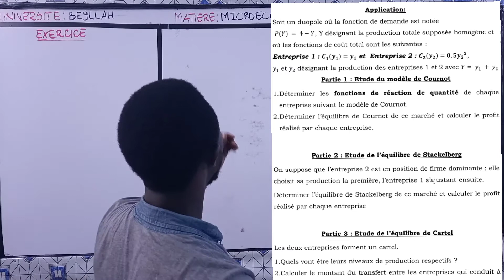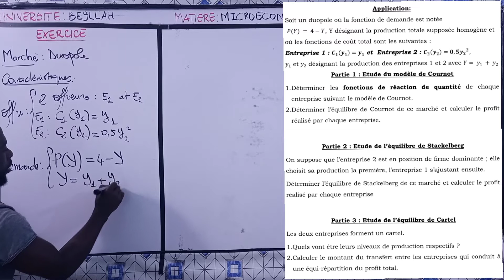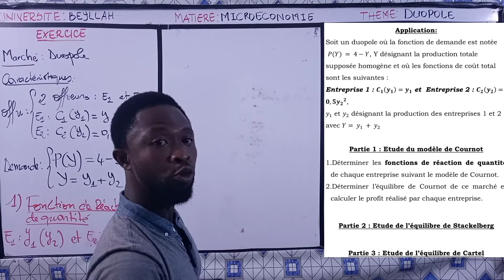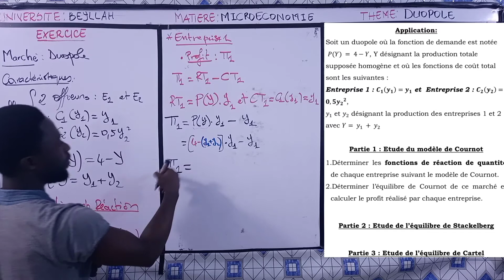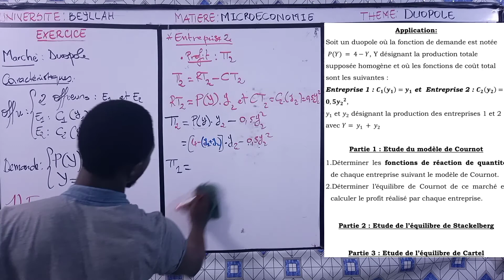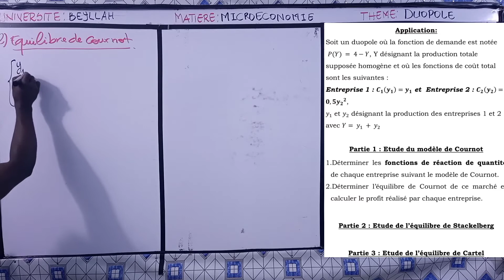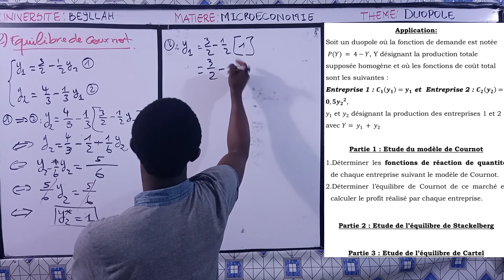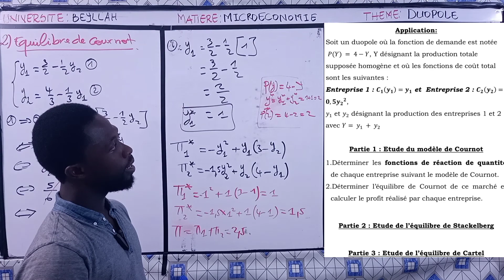MICROECONOMIE : MARCHE OLIGOPOLE - LE DUOPOLE EXERCICE 1 - PARTIE 1 : Modèle de Cournot